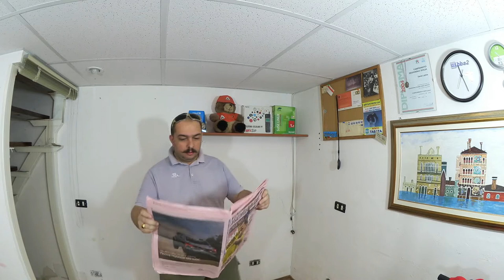Inciviltà diffusa: spargere rifiuti, insudiciare - DdVotr 121